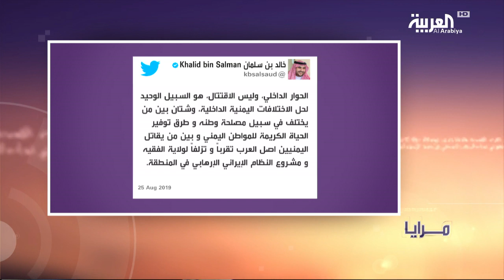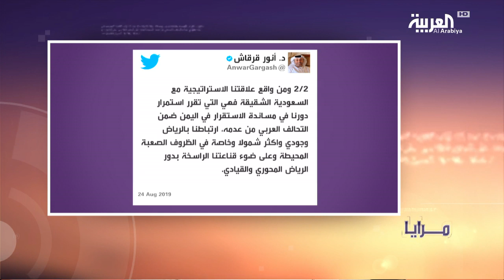مرايا | السعودية والإمارات .. الطريق واحد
ــــــــــــــــــــــــــــــــــــــــــــــــــــــــــــــــــــــــــــــــــــــــــــــــــــــــــــــــــــــــــــــــــــ

تيلغرام